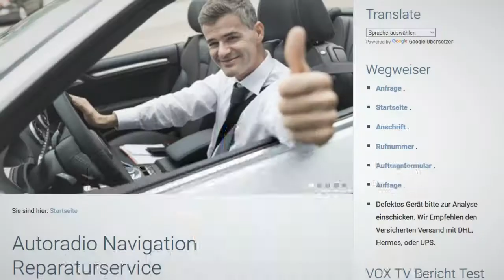Gateway Error 202 Reparatur Navi Radio RNS 510 für VW VuC library load failure Navi Reparatur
VUC Libary RNS510 SWL-Fehler nach Updateversuch - Wir beseitigen diesen Fehler defekt!

Reparatur RNS 510 für VW Golf, Passat, Tiguan, Touran, Skoda, T5 und andere - Reparatur RNS 510 für VW Golf, Passat, Tiguan, Touran, Skoda, CC,T5...

- Ihr Gerät zeit den Fehler VUC library load failure?
- Gerät fährt nur bis zum Startlogo und geht wieder aus?
- Das Gerät hat sich aufgehängt?
- VUC library load failure / Gateway Error 202 (Schwerwiegender Fehler)